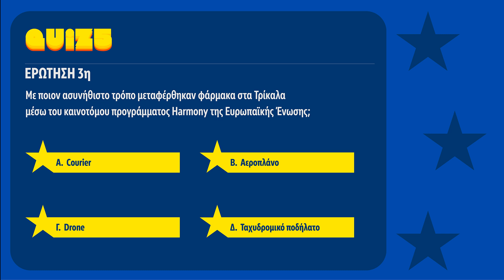⚕️Από το 2022 τα Τρίκαλα συμμετέχουν στο ερευνητικό πρόγραμμα HARMONΥ